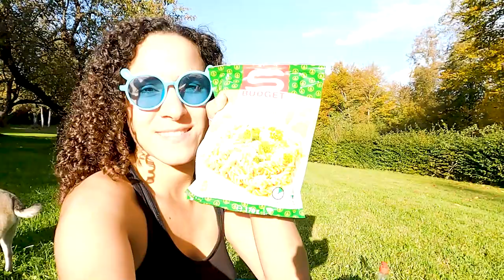Best Camping Spot in Austria, Lake Ottenstein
Lake Ottenstein is the Best Spot for Camping in Austria. See why!

Episode 21

Starring:
Joachim (the babe)
Aida (that's me)